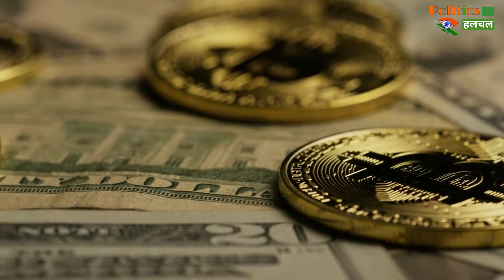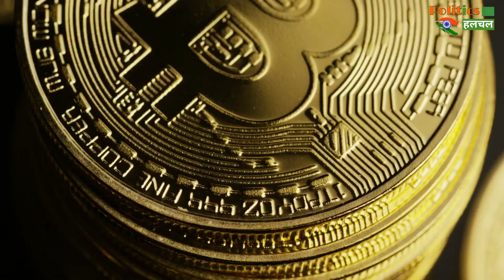बजट 2022-23 : Crypto निवेशकों को बजट में बड़ा झटका, अब देना होगा 30% का भारी टैक्स !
Budget 2022-23 : क्रिप्टो निवेशकों को बजट में बड़ा झटका, अब देना होगा 30% का भारी टैक्स !

Budget 2022-23: Big Blow To The Crypto Investors In The Budget, Now They Will Have To Pay A Heavy Tax Of 30% ! Politics And India All Latest News And Updates

EDITOR ►SHADIK